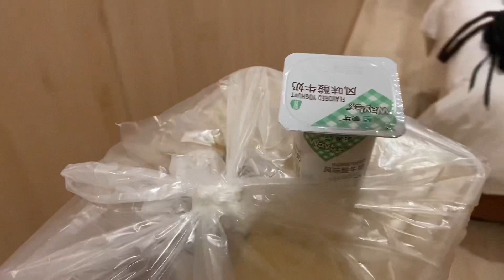Halal food in China || Difference between Halal and Haram food || Pakistani students